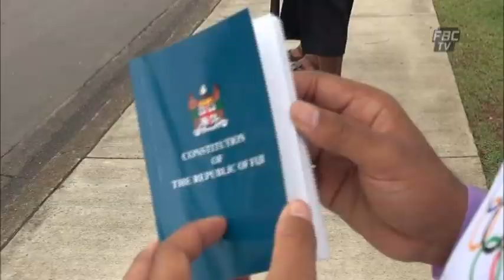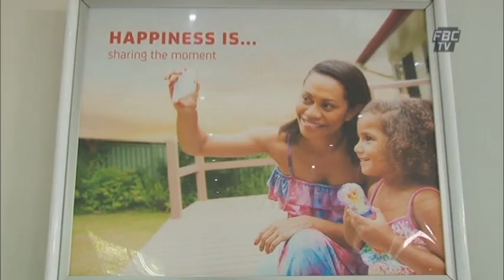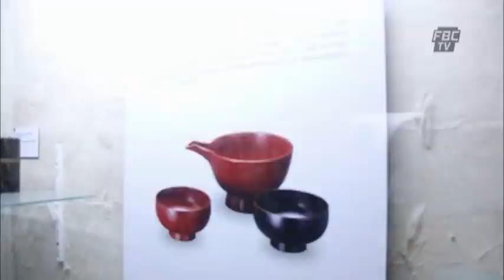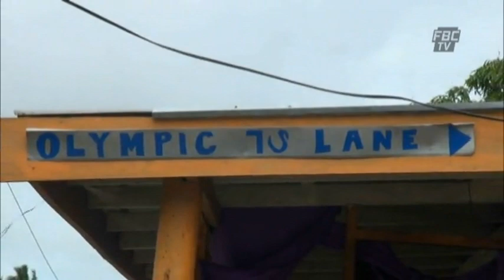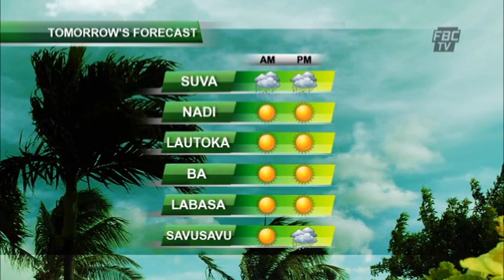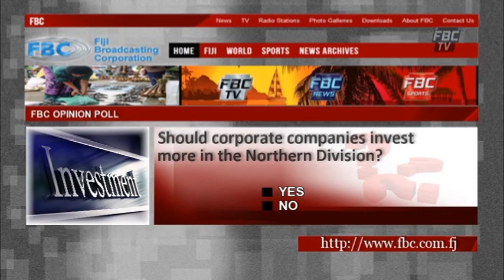FBCTV 7PM NEWS 07 09 16